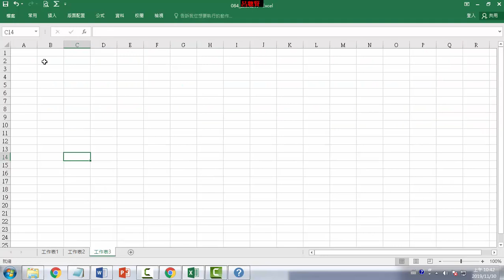M01 巨集1功能說明